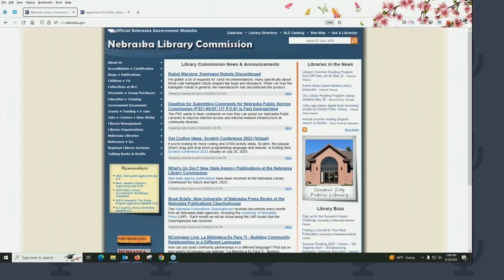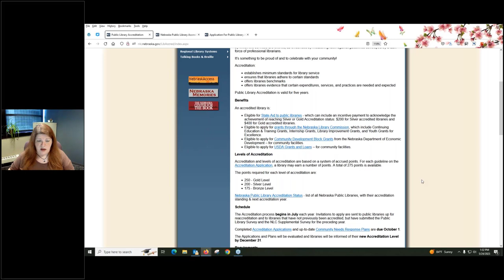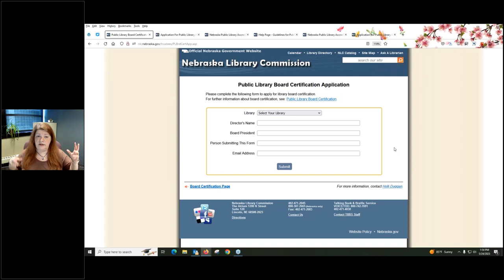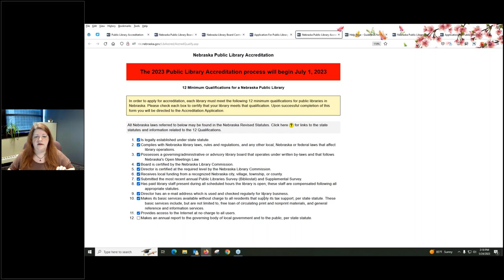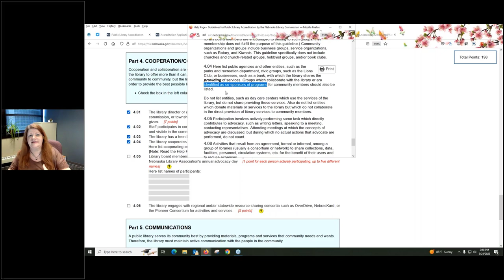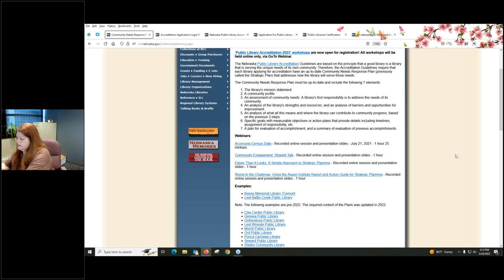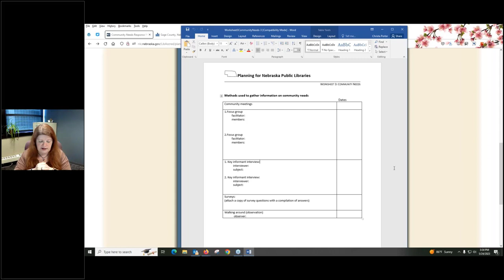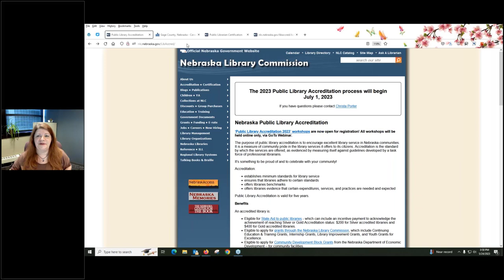Public Library Accreditation 2023 Workshop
The purpose of Nebraska Public Library Accreditation is to encourage excellent library service in Nebraska communities. The guidelines used to evaluate libraries and their services are community-based, so libraries need to know their communities' needs in order to provide appropriate library services that meet those unique needs. That's where Community Needs Response Planning comes in!

In this workshop, Christa Porter, NLC's Library Development Director, will answer all of your accreditation questions, such as:

    What is Nebraska Public Library Accreditation?
    What are the benefits of accreditation?
    How does my library become accredited?
    What’s a Community Needs Response Plan? And why does my library need one?

Public Library Directors, Staff, and Library Board Members are encouraged to attend.